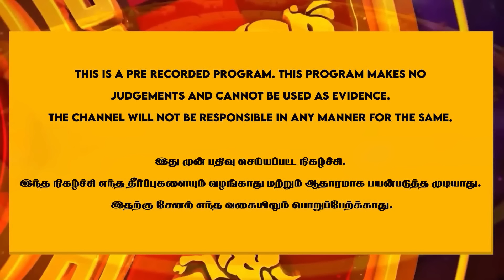எமனே வந்தாலும் எதிர்க்கும் தைரியம் உண்டு இந்த ராசிக்கு | 12 Rasi Characteristics Personality